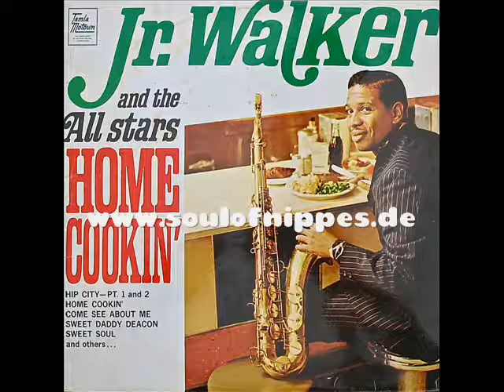JR. WALKER AND THE ALL STARS - Home cookin (Soul)